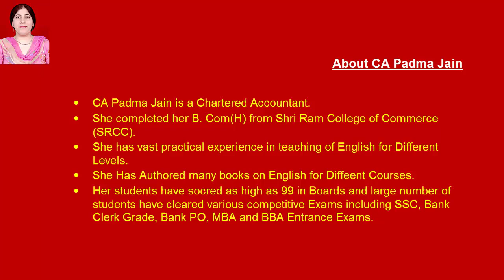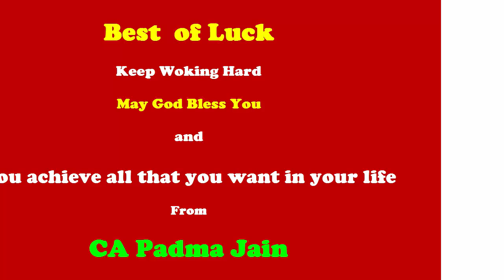English Speaking Video Classes- What is SUBJECT by CA Padma Jain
English Speaking Video Classes are for everyone. These are for Beginners, for Students preparing for CA CS and CMA, for appearing in Competitive Exams Like Bank PO, SSC, BBA etc. These are for housewives and for those who are searching for a better job and are finding difficulty due to poor command on English

For Purchasing These English speaking Video Classes Call or Whatsapp

Learn to speak English Fluently with our 40 hours video course.

You will be able to speak English Fluently as well as be able to write it correctly.

This is a wonderful English speaking and Writing course which is designed to meet needs of students, housewives, businessman, self employed and jobbers.